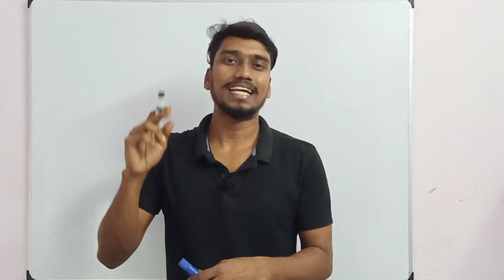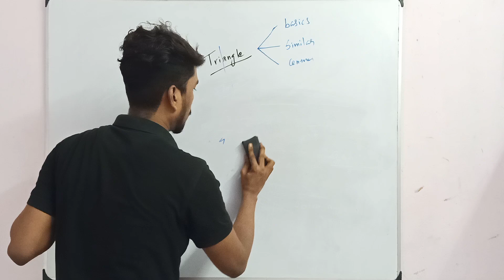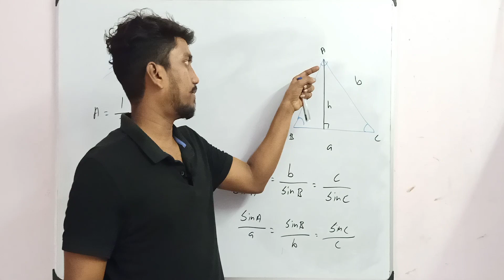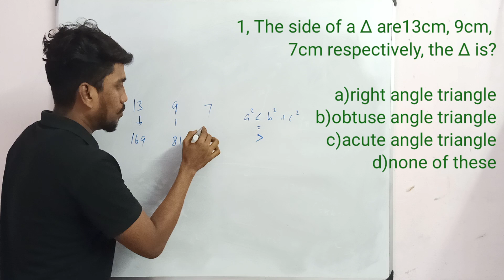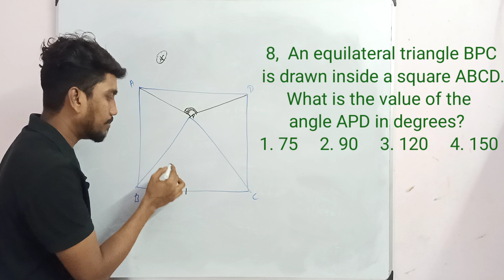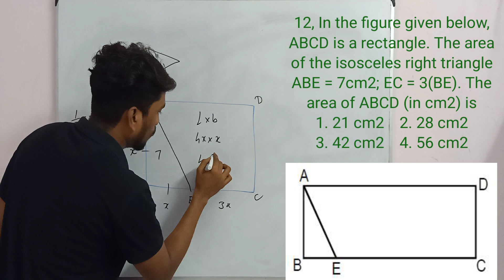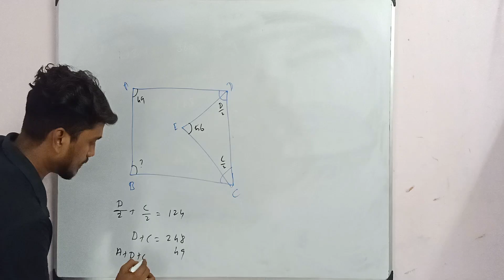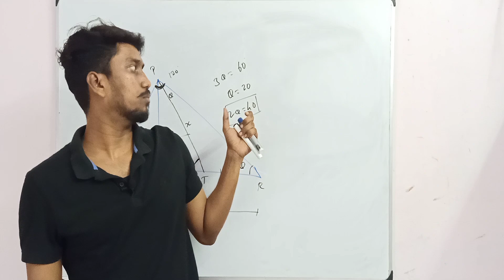3,basics of Triangle | Geometry | SSC CGL | CHSL in Tamil and English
in this playlist I am going to provide complete geometry for ssc cgl exam perspective and this video contains complete concept of Triangle, I hope the triangle would be cleared to you and you have any doubts at this area ask me in comment box or in my mail, thank you guys..☺️